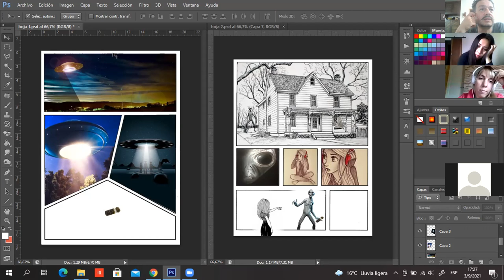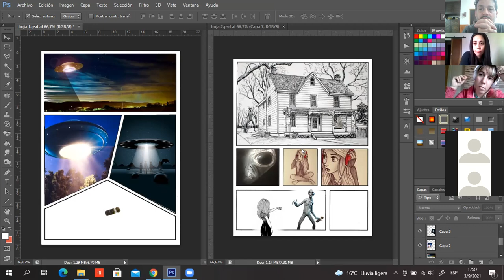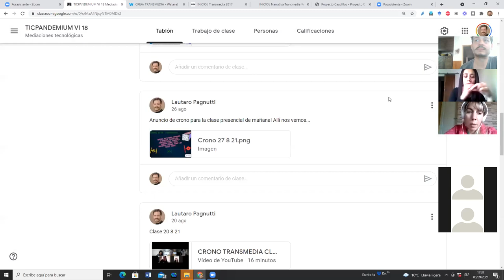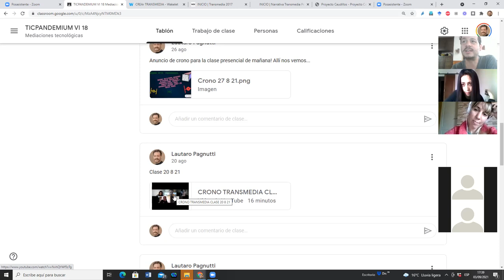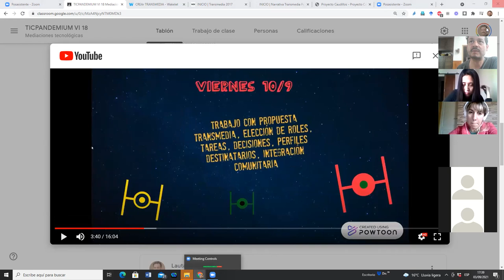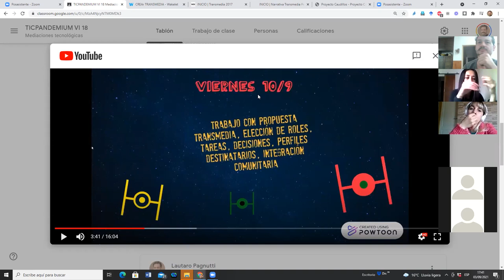Alcances clase 1 parte 3 9 21